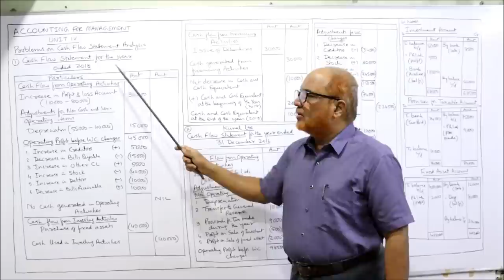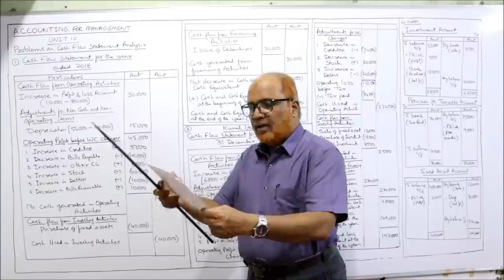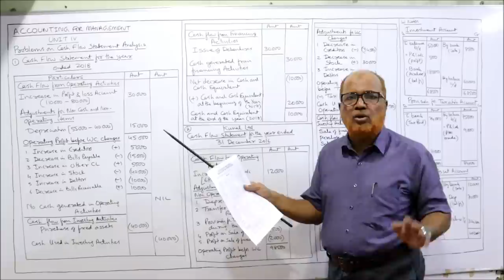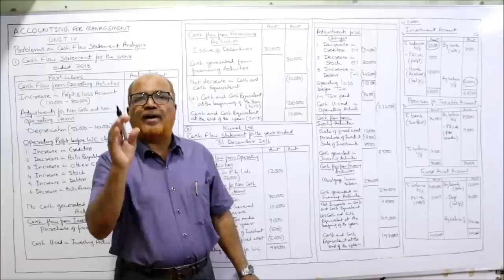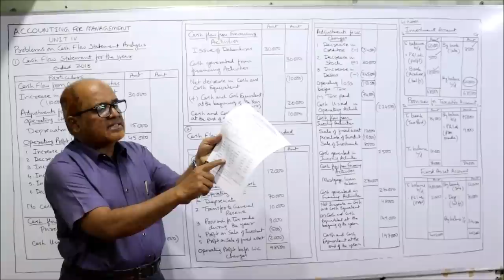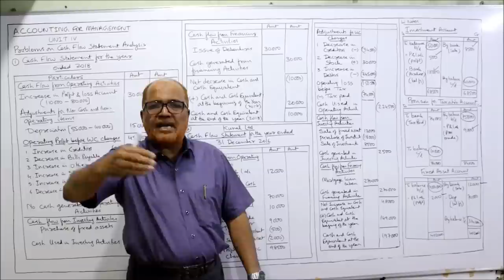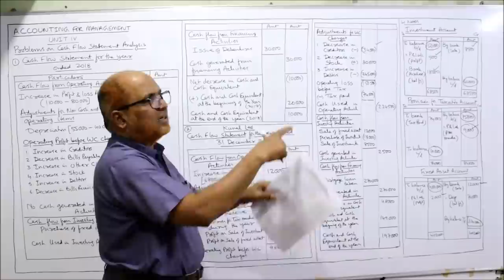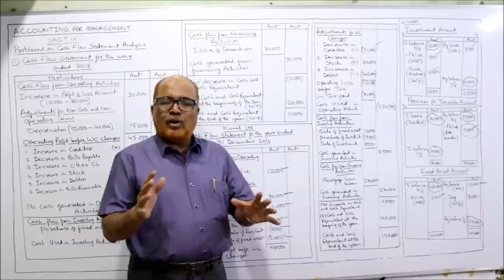Accounting for Management I Cash Flow Statement I Problems and Solutions I Part 1 I Hasham Ali Khan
Problems on Cash Flow Statement
Problems and Solutions on Cash Flow Statement

In this video I have explained in detail the topic of Cash Flow Analysis.  The concept of Cash Flow Statement,  its meaning, importance and limitations.  A number of problems are solved in Cash Flow Statement.  Preparation of Cash Flow Statement as per AS 3.  Watch the video till the end to get a complete command on the subject of Cash Flow Statement Analysis.

Take a print out of the problems and keep it ready before watching the video.